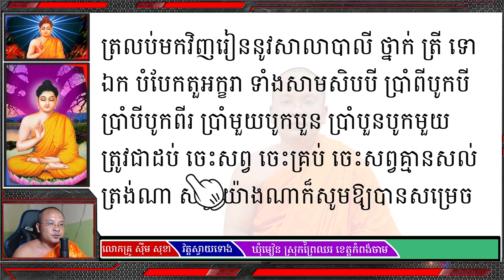រៀន ឱ្យ ពរ តាមឧឃោសនស័ព្ទ បែបទី ១ | Dharma Teachings | Daily Dharma Video | ស៊ឹម សុខា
👉រៀន ឱ្យ ពរ តាមឧឃោសនស័ព្ទ